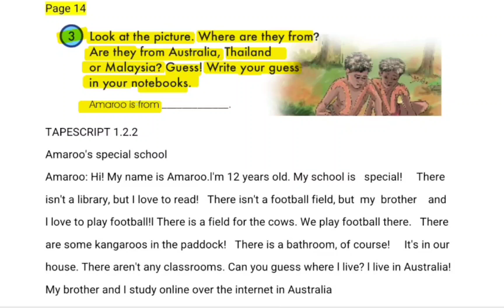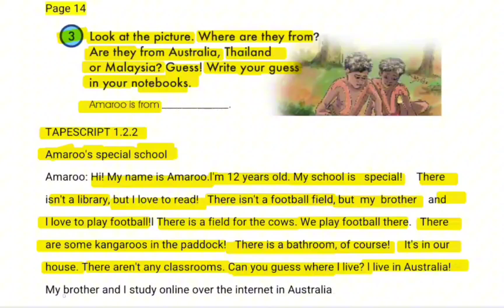English grade 7 [ Page 14 point 3 ]